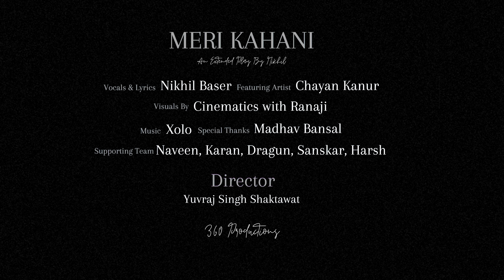NIKHIL - AADAT | Chapter - 3 | MERI KAHANI | ft. CHAYAN KANUR | Prod. By XOLO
360 PRODUCTION PRESENT :

MERI KAHANI
By Nikhil Baser

Audio Credits :

Introduction
Artist : Nikhil Baser
Featuring Artist : Chayan Kanur
Music Produced by : XOLO
Mixed & Mastered by : Nikhil Baser

Video Credits :

Director : Yuvraj Singh Shaktawat
Visuals By : Cinematics with Ranaji
Supportive Team : Xolo, Dragun, Sanskaar, Naveen, Karan, Harsh

Cast :

Lead : Nikhil Baser & Chayan Kanur

POST-PRODUCTION TEAM  :

Editor : Yuvraj Singh Shaktawat
Grading Artist : Yuvraj Singh Shaktawat
Sound Design : Nikhil & Yuvraj

SPECIAL THANKS :

Madhav Bansal

Sponsered By :

Stop N Shop (Puneet Motwani)
Adress : Higher secondary School Road Gate No. 2, Sindhi Colony, Neemuch, Madhya Pradesh

Shree Awtar Shoes (Milan Athwani)
Adress : Tagore Marg, Near Bank Of India, Neemuch, Madhya Pradesh

Jwala Traders (Madhav Bansal)
Adress : 30 Balaji Ganesh Market In Opposite Of Anaj Mandi Main Gate, Station Road, Neemuch, Madhya Pradesh

The Auto Brothers (Aman Wadhwa) (Rohan Wadhwa)
Address : CRPF Rd, in front of Lion's Park, Neemuch, Madhya Pradesh

Supreme Tyres (Aman Wadhwa) (Rohan Wadhwa)

The Shiva Bakers (Avinash Ahuja)
Adress : Bansal Chauraha, Ambedkar Marg, Neemuch, Madhya Pradesh

Megha Saree Centre (Mamta Kanur)
Address : Bangalow no. 18 C.R.P.F. Road, Neemuch, Madhya Pradesh

Hair By Ritika (Ritika Rathod)